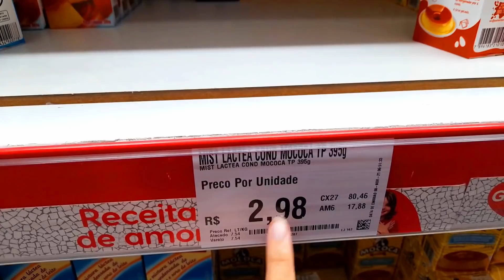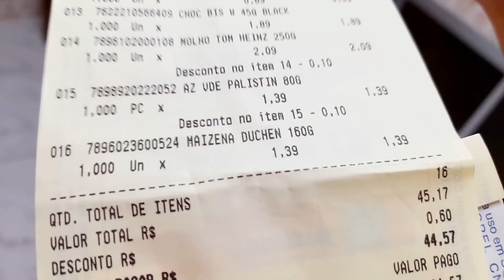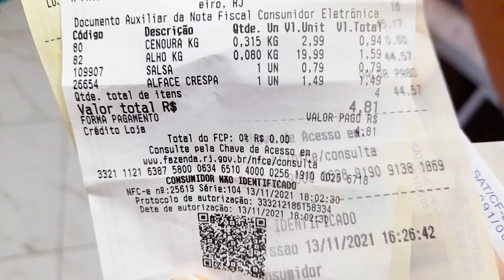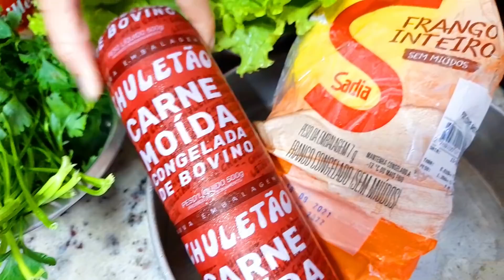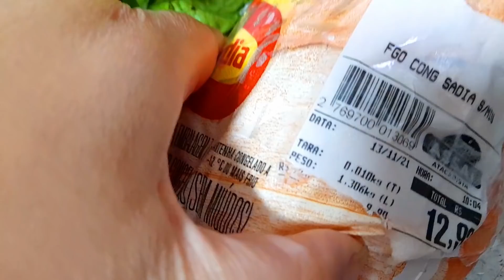CEIA DE NATAL COM 50,00 REAIS ceiadenatal2024 🎄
❤️  OII GENTEE! 🎄 🎄

FIZEMOS ESSA CEIA DE NATAL 2024 COM CARDÁPIO COMPLETO.❤️

❤️🎄RESOLVEMOS FAZER UMA CEIA DE NATAL DELICIOSA PARA VOCÊS. ESSA CEIA DE NATAL SIMPLES É CORINGA E TENHO CERTEZA QUE IRÁ AJUDAR MUITAS PESSOAS NESSE NATAL 2024 POIS É BARATINHA E FÁCIL. PREPARAMOS COM TODO O CARINHO ESSA CEIA DE NATAL 2024 COM APENAS 50 REAIS E CARDÁPIO COMPLETO.

❤️🎄COMO VOCÊ FAZ A CEIA DE NATAL COMPLETA NA SUA CASA? UMA CEIA DE NATAL PARA 2 PESSOAS ? CEIA DE NATAL PARA 4 PESSOAS ? OU UMA CEIA DE NATAL PARA 6 PESSOAS ?

❤️🎄ESSA CEIA DE NATAL 2024 BARATA, SERVE TAMBÉM PARA SER UMA OPÇÃO DE GERAR UMA RENDINHA EXTRA NESSE FINAL DE ANO. POIS PODE SER TAMBÉM UMA CEIA DE NATAL PARA VENDER, POIS É ECONÔMICA E SIMPLES.

❤️🎄ENTÃO, VEM CONFERIR NOSSA CEIA DE NATAL 2024 COM DICAS DELICIOSAS PARA VOCÊS.

🔺VÍDEOS DE RECEITAS CITADAS NO VÍDEO🔺